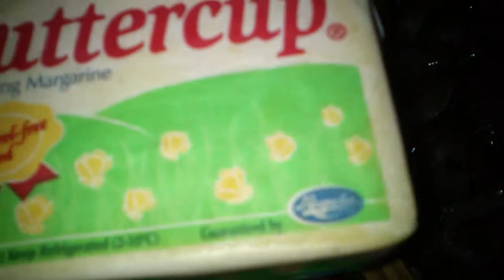Garlic butter chilli shrimps